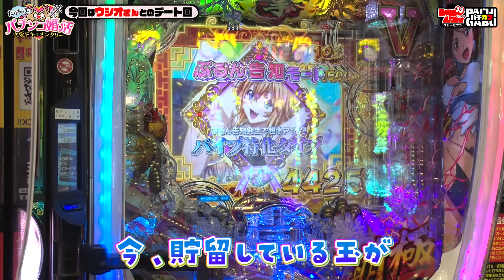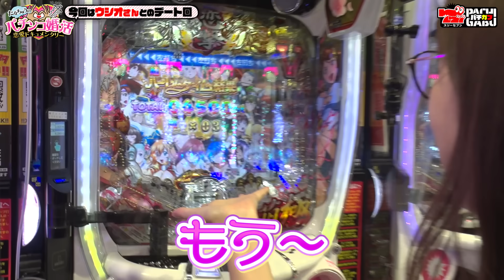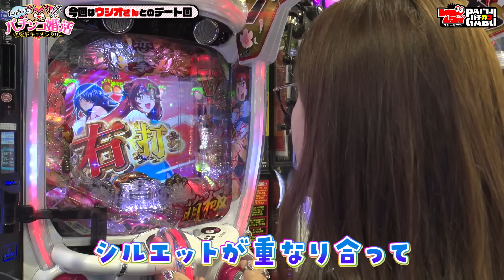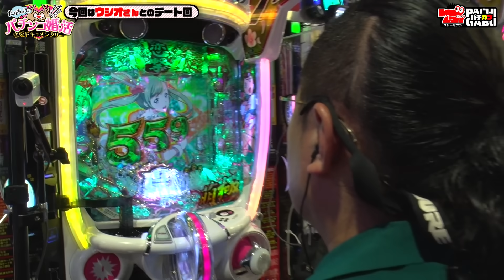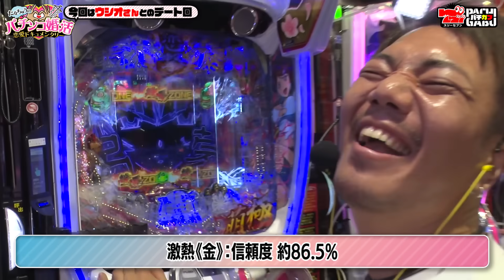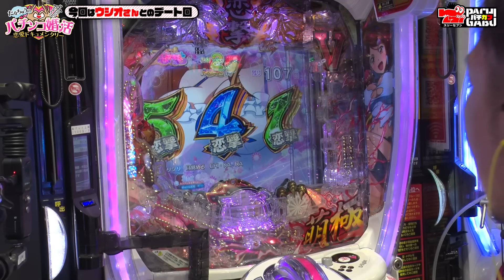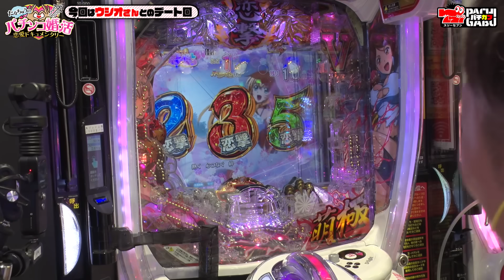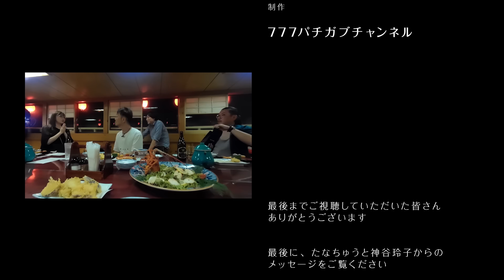【パチ婚】最終回 ❤ デート編 ~ 衝撃と感動の結末に涙する 第16話 (2/2) [P真・一騎当千～桃園の誓い～] パチンコ] [たなちゅう] [神谷玲子] [ウシオ]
■パチンコ婚活ドキュメンタリー番組 - たなちゅうのパチ婚
13年間彼氏無し・・・、ハロープロジェクトとの共演を夢見るオカマ「たなちゅう」が
パチンコ実戦を通して本気のパートナー探し！？
7名の男性ライターをゲストに迎え、誰が一番パートナーに相応しいかを決める
パチンコ恋愛ドキュメンタリーです。
最終回は見事選ばれたサムライグラフの「ウシオ」さんをお迎えした、デート & 実戦の模様をお届けします！
パチンコ初心者の方も玄人の方も、ぜひお楽しみください！

■出演者
・ウシオ (サムライグラフ)

■実戦機種
P真・一騎当千～桃園の誓い～

■収録店舗
ジャラン浅草店

■関連動画はコチラをチェック